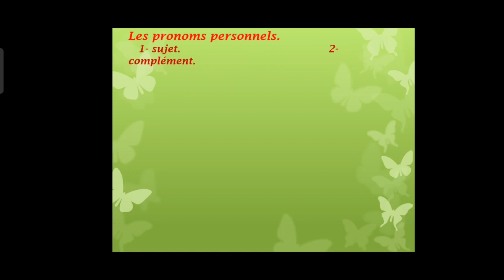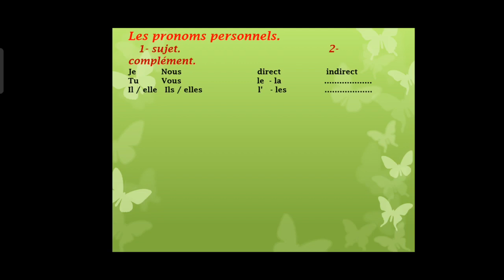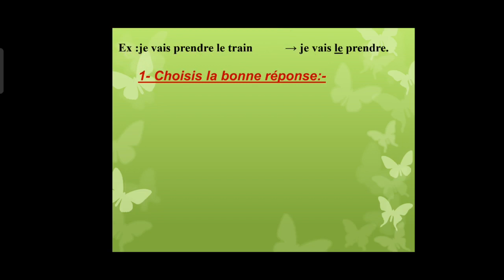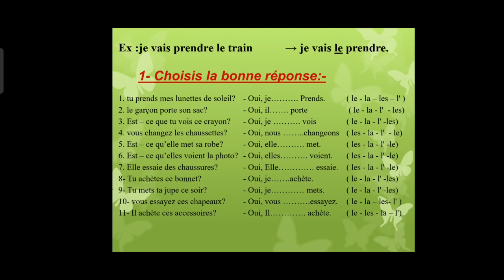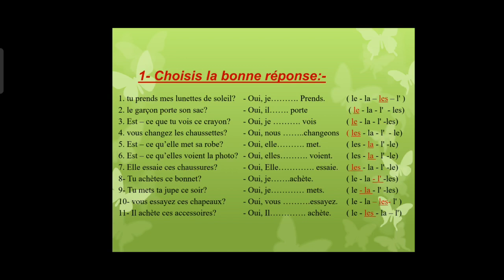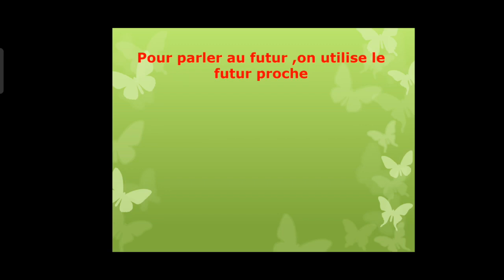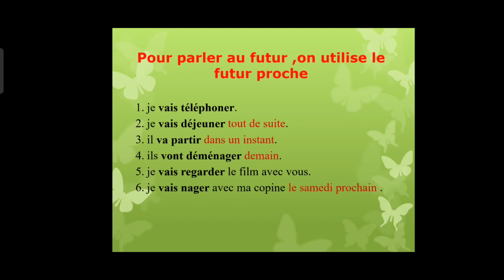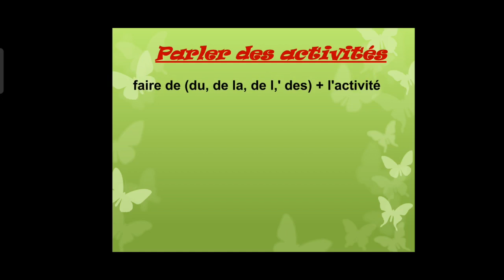VID 2eme sec lecon 3